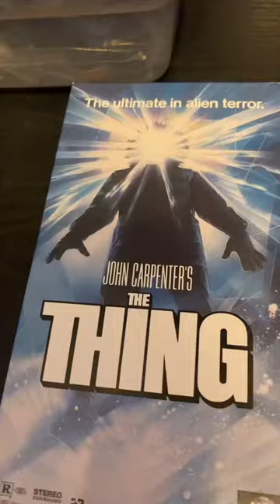My Horror Movie VHS Collection... So Far - VHS Tape Collector Retro Tech 80s 90s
Not my favorite genre, but I think I have some good movies here. Tell me which movie is the best. Tell me which is the worst 😱

And on TikTok @justifiedjunk